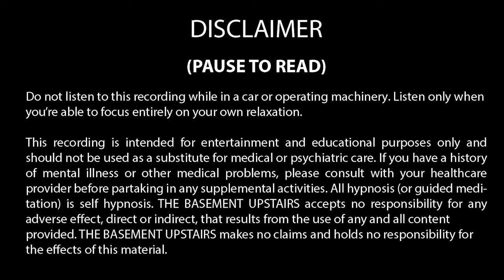Before Sleep Meditation｜Neville Goddard｜Fall Asleep From The Wish Fulfilled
Welcome to this Neville Goddard inspired sleep meditation where you will fall asleep from the wish fulfilled. Call your desires into being by imagining and feeling your wish fulfilled with this sleep meditation.

During this meditation, the mind and body are led into a relaxed state akin to sleep, allowing access to the deeper parts of the subconscious mind. You will then enjoy living inside of your wish fulfilled by imagining a scene which implies that you’ve already received it, and by feeling the natural feelings from the scene.

By replaying the scene with detail in a trance-like state, your wish will effortlessly and naturally manifest in your life- so long as the feeling of the wish fulfilled is maintained throughout your waking day (repeating affirmations can be very helpful for this).

All that can be conceived by your powerful mind can be manifested by using these visualization techniques before sleep and living in the end.

In the words of Neville Goddard himself:
“With your desire defined, quietly go within and shut the door behind you. Lose yourself in your desire; feel yourself to be one with it; remain in this fixation until you have absorbed the life and name by claiming and feeling yourself to be and to have that which you desired. When you emerge from the hour of prayer you must do so conscious of being and possessing that which you heretofore desired.”
― Neville Goddard, Your Faith is Your Fortune

Happy manifesting 🙏🏽💙

Instagram│@thebasementupstairs

*Do not listen to this, or any guided meditation/ hypnosis recording while driving or operating machinery.